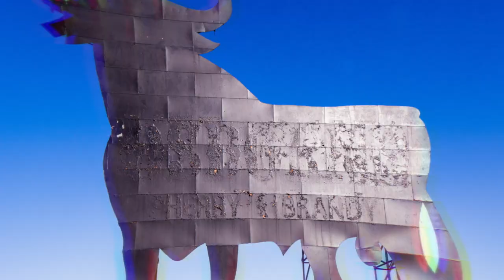Corrado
An homage to the ancient art of bullfighting.
Corrado, the new Matteo Ugolini wall lamp, takes the form of a bull’s head, a symbol of fury and virile strength, complete with light-up horns and a nose ring.
The animal joins the Karman Zoo, which already includes Ugo-Rilla (Gorilla), Amsterdam (Bulldog), Aprile (Fish), Cuban (Toucan), Marnin (Deer), and Ti.Vedo (Owl) .
Corrado lamp comes in black or white, with a velvet finish for a glamorous touch.